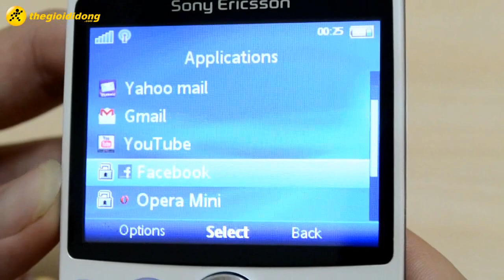Sony Ericsson TXT CK13i - Điện thoại dành cho nhắn tin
Sony Ericsson TXT CK13i
    Thiết kế sành điệu với bàn phím Qwerty
    Hỗ trợ danh bạ hình ảnh
    Bộ nhớ trong 100MB, RAM 64MB, hỗ trợ thẻ 32GB
    Máy ảnh 3.2 MP tự động lấy nét